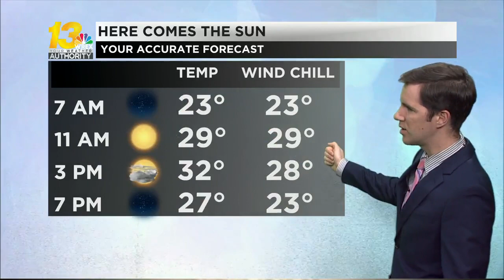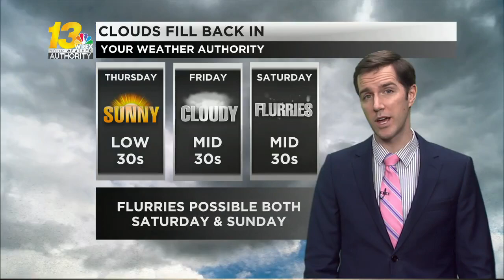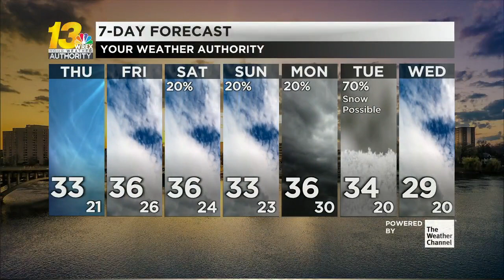Sunshine is back for Thursday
We get a clear sky for the first time in 3 weeks. See how long it lasts in the forecast video.